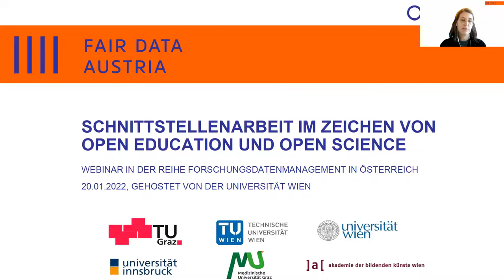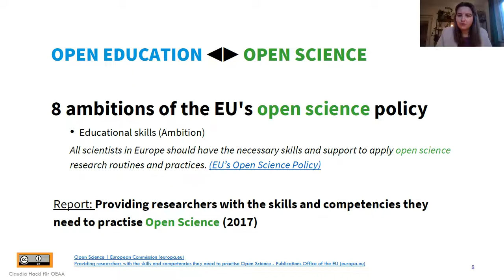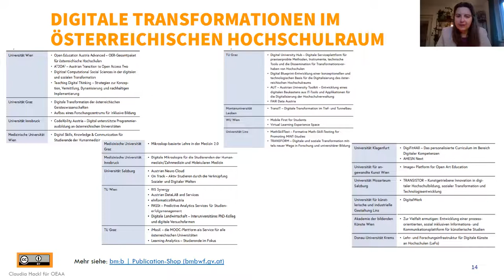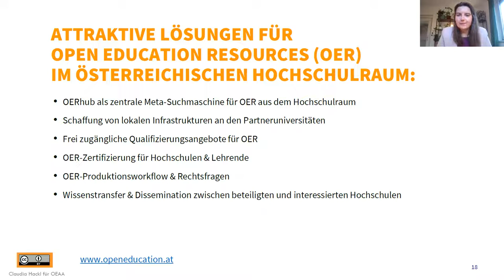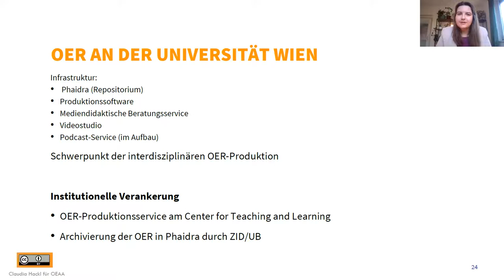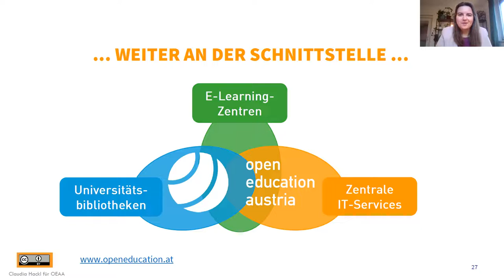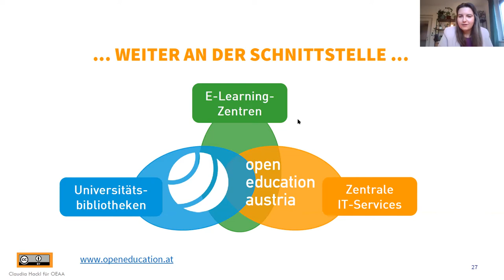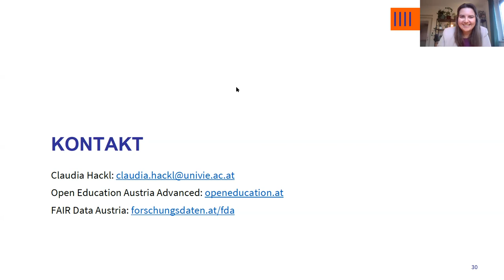Schnittstellenarbeit im Zeichen von Open Education und Open Science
Eine Veranstaltung der Reihe "Forschungsdatenmanagement in Österreich" am 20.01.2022, von 10:00 bis 11:00.

Analog zu institutionell bereits verankerten Aktivitäten im Bereich Open Access in der Forschung, beginnen sich Open Educational Resources (OER – freie Bildungsressourcen) an Hochschulen zu etablieren und stoßen bei Lehrenden, Studierenden und Leitungsebenen auf zunehmendes Interesse. Diese „educational skills“ im Bereich der OER sind ebenso in der EU Open Science Policy als eine der zentralen „ambitions“, die Forscher*innen beim Praktizieren von Open Science benötigen, verankert. (European Comission, 2019) Neben dem Kompetenzaufbau zur Verwendung und Erstellung von OER ist deren Verfügbarkeit und Auffindbarkeit von zentraler Bedeutung, um die Akzeptanz von OER nachhaltig zu sichern. Somit besteht die Anforderung seitens der Nachhaltigkeit neben Publikationen und Forschungsdaten, immer öfter auch Inhalte aus der Lehre langfristig verfügbar zu machen.„Open Education Austria Advanced“ als Projekt österreichischer Universitäten trägt somit an der Schnittstelle von Bibliotheken, Zentralen IT-Services und E-Learning-Zentren mit einer vielschichtigen nationalen Infrastruktur für OER zur Sichtbarmachung und Nutzung von Synergien aus Open Science und Open Education bei, um einen Beitrag zur freien Nutzung von Bildungsinhalten aus der Lehre zu leisten und offene Praktiken analog zur Forschung zu etablieren.Im Rahmen dieser Veranstaltung erfahren Sie mehr über den aktuellen Stand und die Entwicklungen der OER-Aktivitäten im österreichischen Hochschulraum und ergründen Synergien aus Open Science und Open Education.Die Veranstaltung wurde organisiert von der Universität Wien und dem Projekt FAIR Data Austria.Mitschnitt des Webinars auf Zoom.